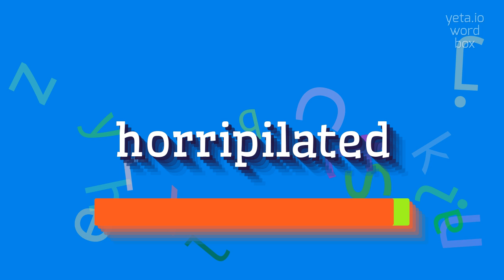How to say "horripilated"! (High Quality Voices)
Watch in this video how to say and pronounce "horripilated"!